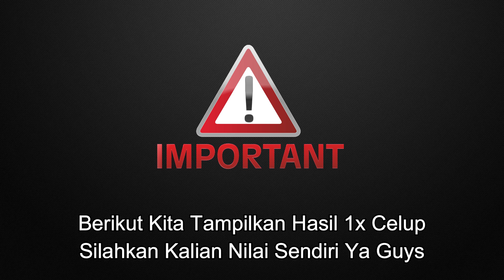Carbon Celup Helm Full Face? Begini Caranya Agar Berhasil & Rapih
Berikut adalah proses carbon helm full face. Basic helm kita pakai Suzuki Inazuma.